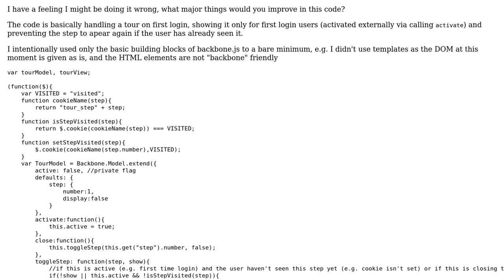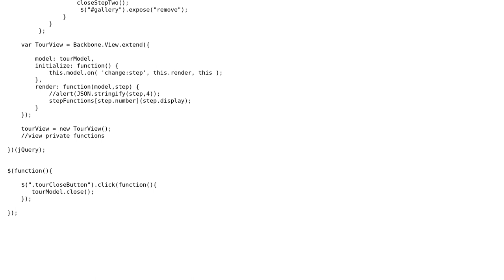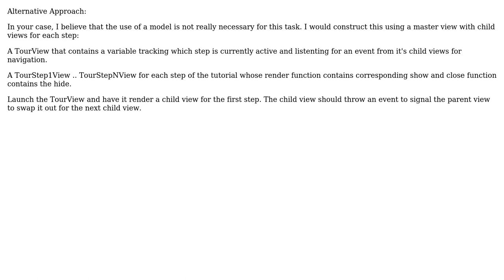First attempt incorporating backbone.js in my code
With thanks & praise to God, and with thanks to the many people who have made this project possible! | Content (except music & images) licensed under CC BY-SA | Music | Images & others | With thanks to user im_nullable user Eran Medan and the Stack Exchange Network Trademarks are property of their respective owners. You are responsible for your own actions.